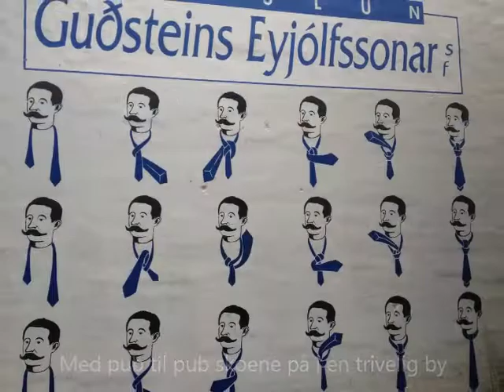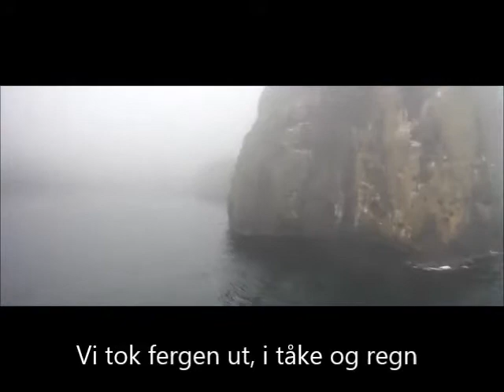Oppleve Island Reykjavik, Vestmaniøyene og Blue Lagune på 2 minutter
Mellomlanding Island,på vei til Alaska. Reykjavik, Vestmaniøyene og Blue Lagune.

Musikk Mezzoforte selvfølgelig